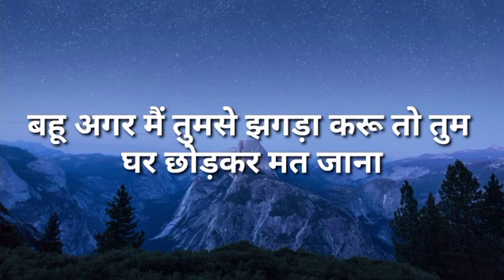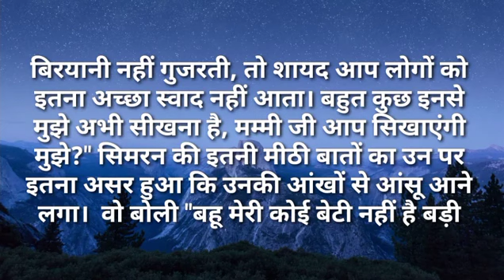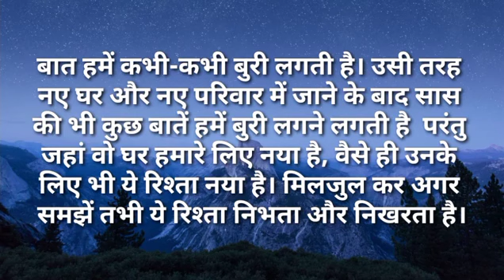बहु अगर मैं तुमसे जगड़ा करू तो तुम घर छोड़कर मत जाना| Kahaniyan | Suvichar | Romantic Kahaniyan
बहु अगर मैं तुमसे जगड़ा करू तो तुम घर छोड़कर मत जाना| Kahaniyan | Suvichar | Romantic Kahaniyan | Manohar Kahaniyan | Stories

दोस्तों आपका हमारे इस चैनल  Hindi Kahaniyan पर बहुत बहुत स्वागत है। यदि आपको भी कहानियां पढ़ना और सुनना पसंद है तो आप सही चैनल पर आए हैं। इस चैनल पर आपको कई तरह की कहानियाँ मिलेंगी जो आपको काफी मनोरंजित करेगी और आपको मोटिवेट भी करेगी।

इस चैनल पर आपको प्रेरित करने वाली कहानियां, मनोरंजन वाली कहानियाँ, लव स्टोरीज, सैड स्टोरीज, मोटिवेशनल स्टोरी और भी कई तरह की कहानियाँ सुनने को मिलेगी। इस चैनल पर सभी कहानियाँ रिटेन और वॉइस दोनों में है जिसे आप सुन भी सकते हैं और स्क्रीन पर पढ़ भी सकते हैं।